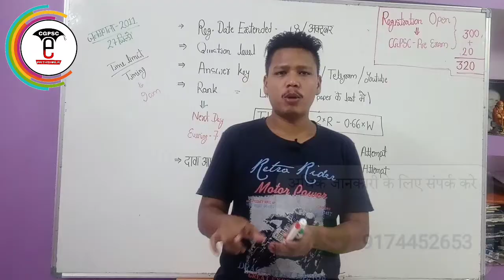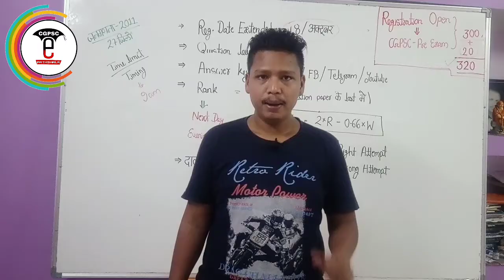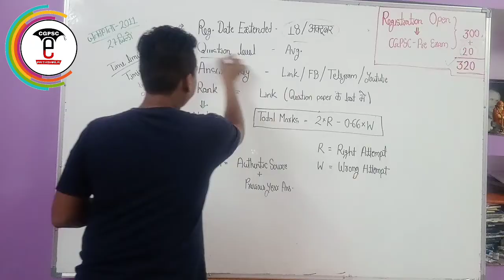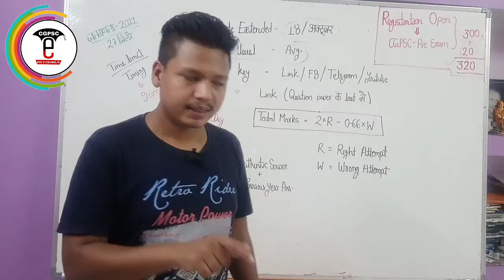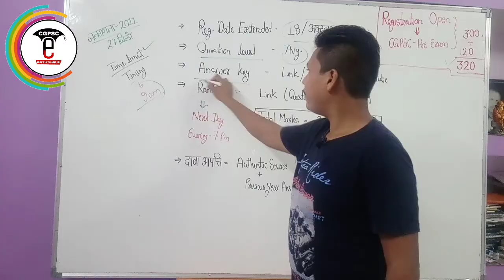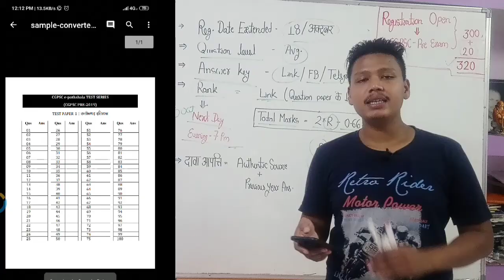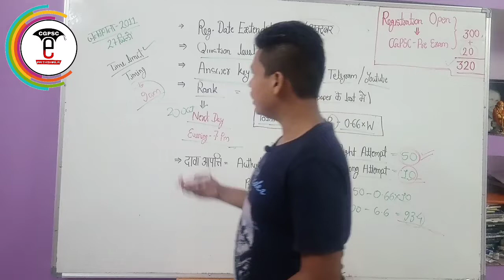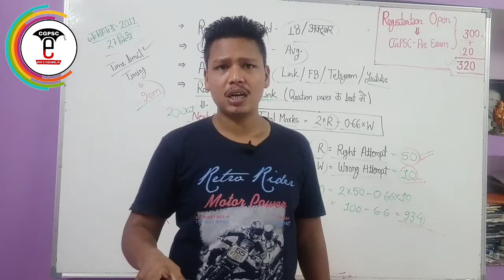Registration Open | Test Series का Rank कैसे देखे? | Answer key कैसे download करे?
hello friends,